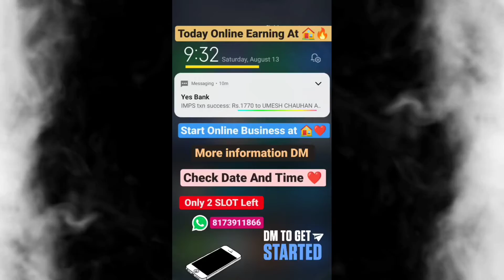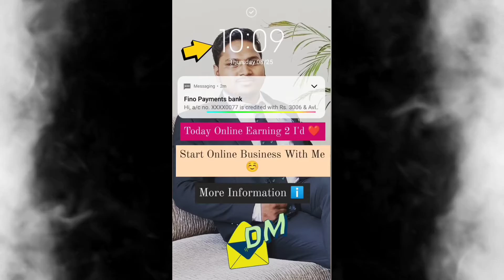August 2022 Online Earning At 🏠 ❤️ What's app 8173911866